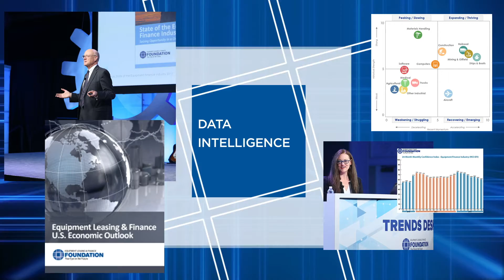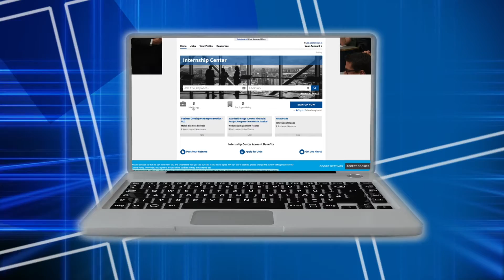Equipment Leasing and Finance Foundation_Making an Impact